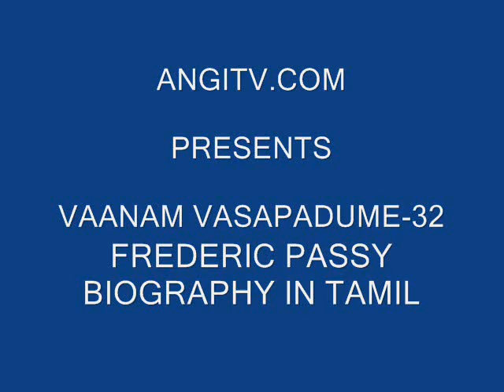FREDERIC PASSY BIOGRAPHY IN TAMIL